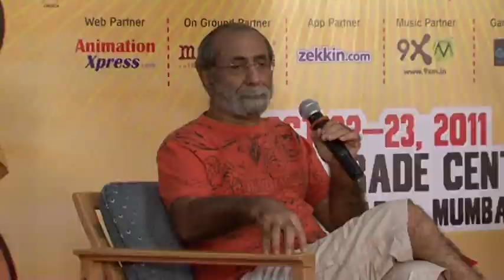Special Session with Aabid Surti at Comic Con Express Mumbai 2011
Comics Legend Mr. Aabid Surti was kind enough to come down to Comic Con Express Mumbai '11 for an interactive session with fans. Mr. Surti, known best for his long-running comic strip Dabbooji, and for creating the famous Indrajal Comics character, Bahadur, speaks about his childhood, how he started in comics, him heading a Comics Syndicate in his heyday in the 70s, to the recent rumours of a films based on his character Bahadur.

Catch the latest news and updates about Comic Con India